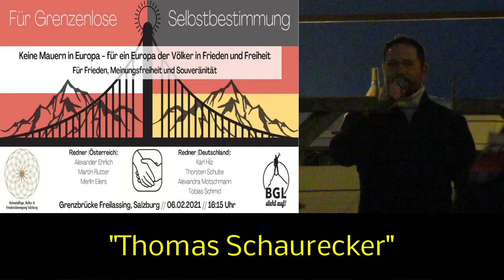Thomas Schaurecker auf der Großdemo "Für Grenzenlose Selbstbestimmung" am 6.2.2021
Für Grenzenlose Selbstbestimmung. Großdemonstration an der Grenzbrücke zu Salzburg und Freilassing am 6.2.2021

Veranstaltet von Heimatpflege, Kultur und Friedensbewegung Salzburg und Berchtesgarden steht auf!

Keine Mauern in Europa - für ein Europa der Völker in Frieden und Freiheit.

Für Frieden, Meinungsfreiheit und Souveränität.